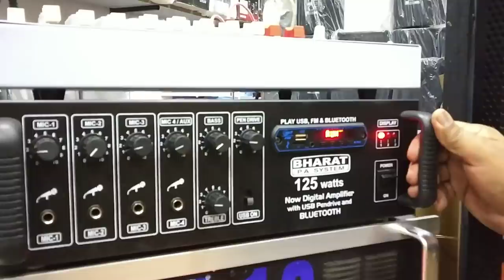BHARAT ELECTRONICS BEST DJ SYSTEM KANPUR DJ PRICE-91500 15 INCH SPEAKERS KAMBAL HORN LT UNIT-3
15 INCH 400 WATT DOUBLE
LT UNIT + HORN
CA18-30000
125 WATT
MIXER

ADDRESS/पता

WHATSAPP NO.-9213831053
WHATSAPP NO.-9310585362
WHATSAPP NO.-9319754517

***T&C APPLY